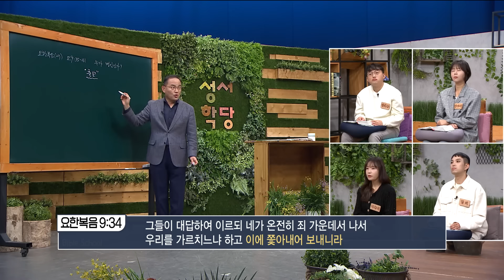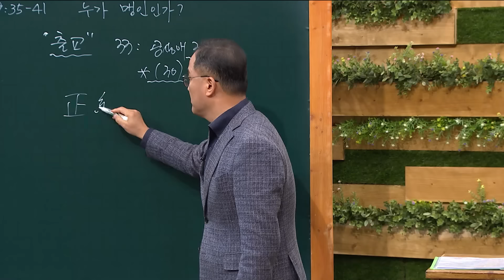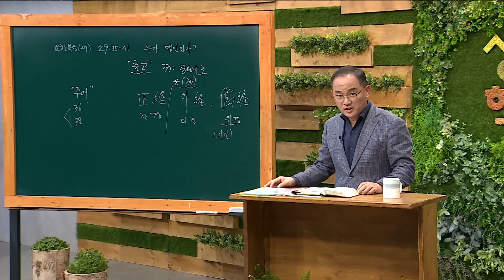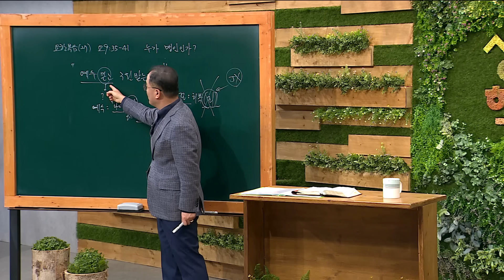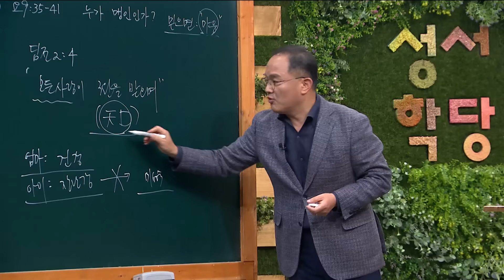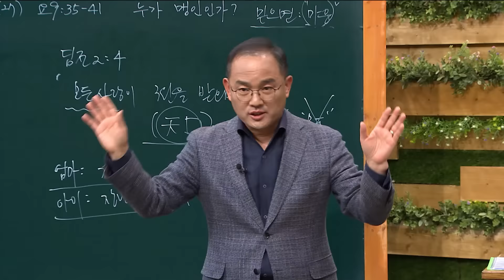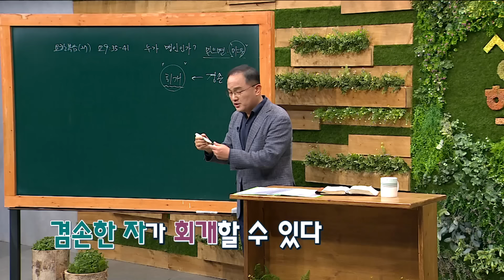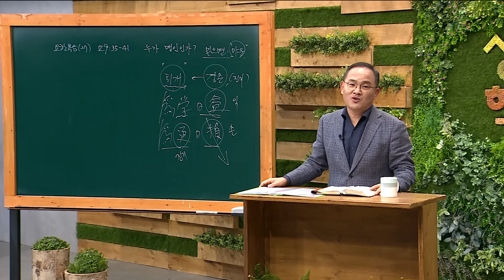배요한 목사 요한복음 27강 '누가 맹인인가?'